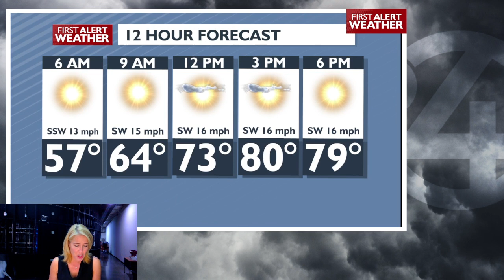⚠WEATHER ALERT DAY: Critical fire weather conditions Monday evening with 45 mph wind gusts - Kris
Gusty winds, high temperatures, and low humidity is creating critical fire weather conditions Monday evening. Cooler, breezy weather is in the forecast for Tuesday.

FIRE WEATHER WARNING until 11 p.m. Monday
Low relative humidity
Gusty winds
Critical fire weather conditions

Plan Your Tuesday
Tuesday will be the coolest day in more than a month
Temperatures between 5 and 10 degrees below average
Afternoon wind gusts of up to 30 mph